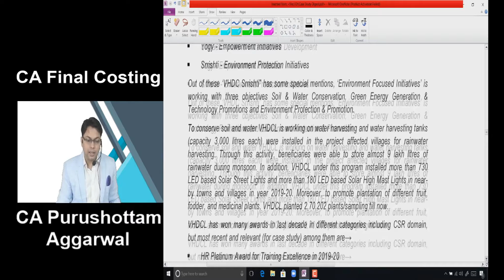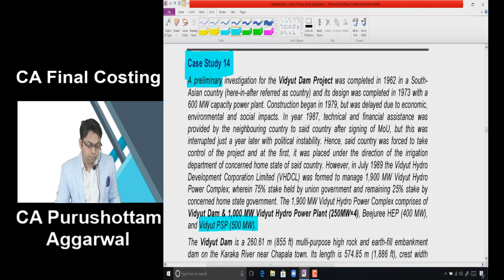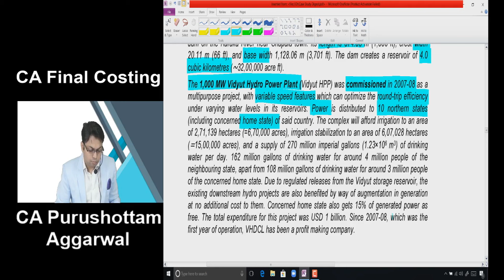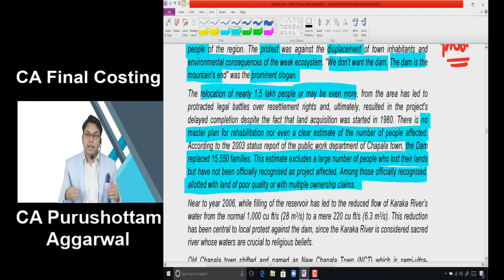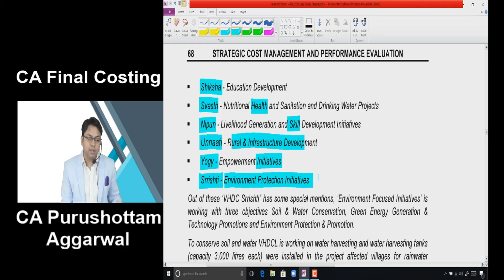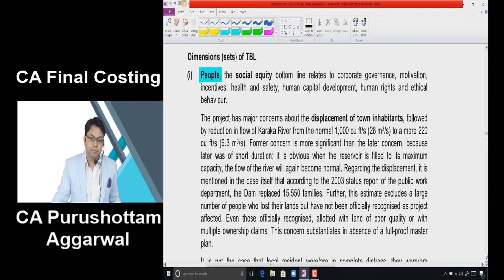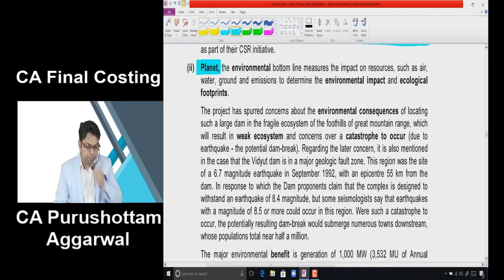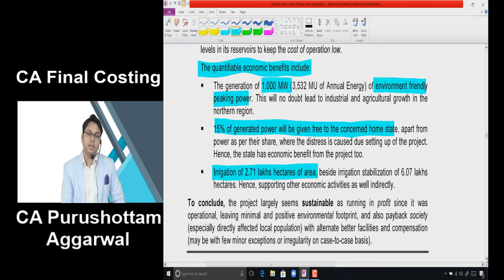Lecture 9 | Case Study Digest - Case Study No. 14 | Purushottam Sir Costing Classes